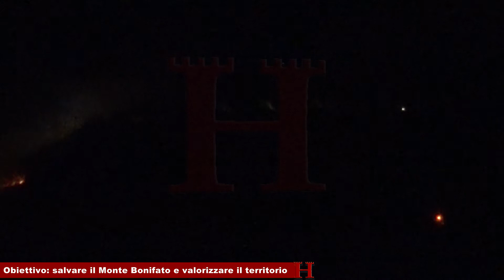Obiettivo: salvare il Monte Bonifato e valorizzare il territorio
Azioni urgenti, da mettere in atto immediatamente, prima che si possano verificare altri incendi più pericolosi e devastanti. Le proposte maggiormente condivise sono quelle riguardanti la gestione, la pulizia, la sorveglianza e l’educazione ambientale sul Monte Bonifato.